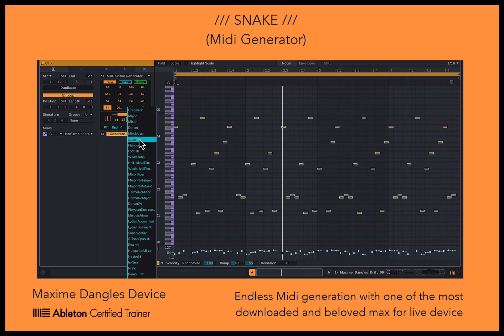Snake (Midi Generator)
Endless Midi generation with one of the most downloaded and beloved max for live device.